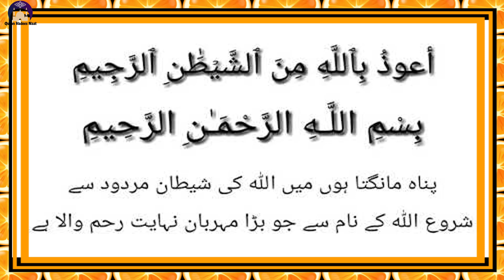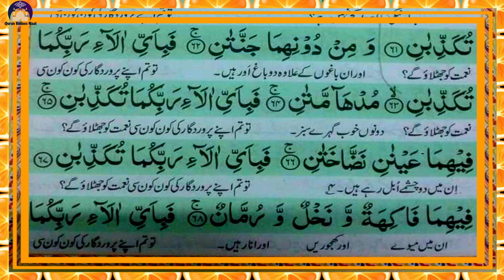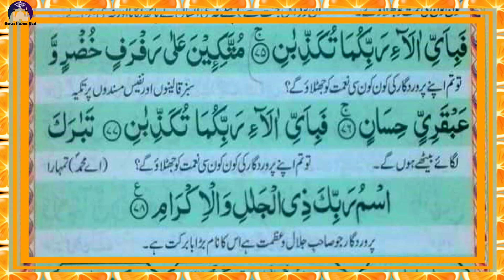Surah Rahman With Urdu Translation Full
📺This video about: Surah Rahman With Urdu Translation Full HadeesNaat

🎥🎬 How do we create videos:

1️⃣ Some of the content I upload on my channel involves editing video clips obtained from Google.
2️⃣ As you can see, I have muted the audio of the clips that I have used in the video. After muting, I add voice-overs either by myself or by my family members who cannot appear on camera but can provide voice-overs. This process enhances the video's interest and helps viewers understand the educational purpose behind them.
3️⃣ It is important to note that I completely change the dialogue, using either my own voice or the voice-overs of my family members. This results in a well-produced video.
When you watch my videos, you will notice that every dialogue has been replaced with either my voice or the voice of my family members, resulting in engaging and informative content.

📺🎥 More Videos To Watch:
Learn Nazra Quran:
🔸 Nazra Quran lesson 1: https//youtu.be/GZiRl7ZE3dk
🔸 Nazra Quran lesson 2: https//youtu.be/kpNKiHqSavE
🔸 Nazra Quran lesson 3: https//youtu.be/aiyFttlTBnk
🔸 Nazra Quran lesson 4: https//youtu.be/f3_V_5MdCmo
🔸 Nazra Quran lesson 5: https//youtu.be/5Eku9ukeqAQ
🔸 Nazra Quran lesson 6: https//youtu.be/rDA-kQWPBlw
🔸 Nazra Quran lesson 7: https//youtu.be/emn9v49pdiM

Learn Noorani Qaida:
🔸 Noorani Qaida Thakhti 1: https//youtu.be/rRTMrTrJAtg
🔸 Noorani Qaida Thakhti 2: https//youtu.be/UIN7xry7Dqc
🔸 Noorani Qaida Thakhti 3: https//youtu.be/a_S_TrRLQK8
🔸 Noorani Qaida Thakhti 4: https//youtu.be/5US5Xr7J2M4 ✨✨✨✨✨✨✨✨✨✨